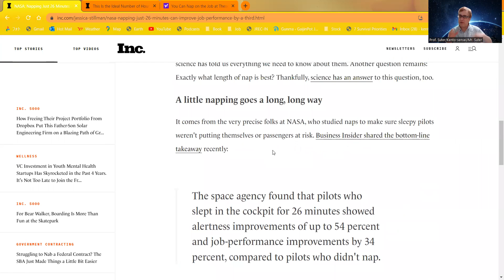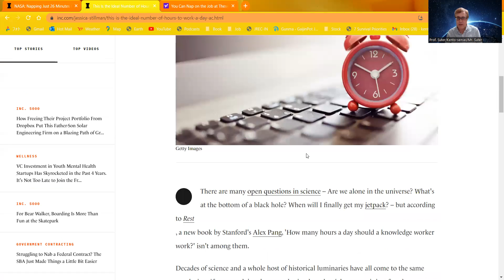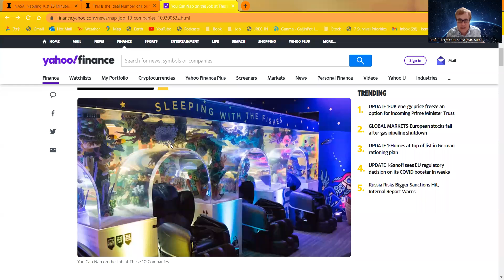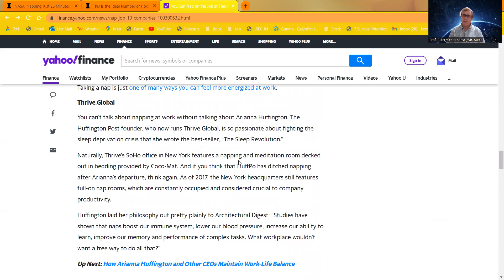#112 NASA naps 26 minutes every day for job-performance improvements of up to 34%. -study tips #15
#105 NASA naps 26 minutes every day -study tips #15

Alertness improvements up to 54%  and
Job-performance improvements up to 34%.